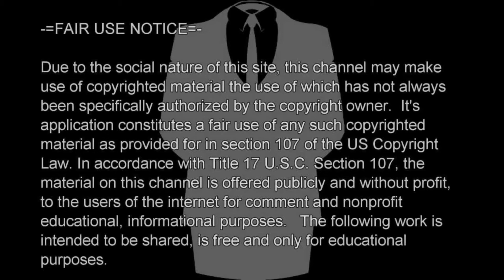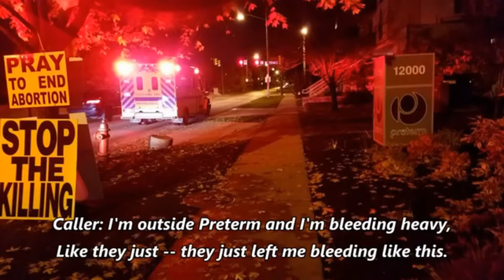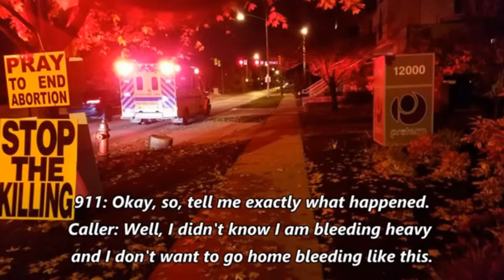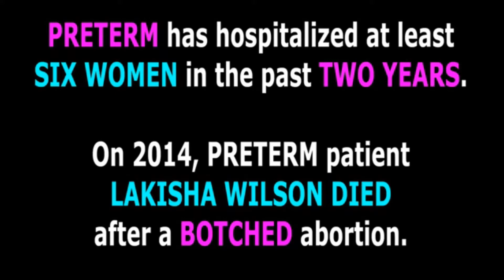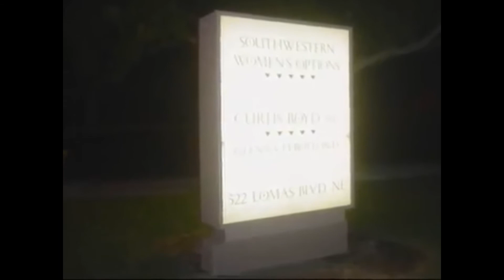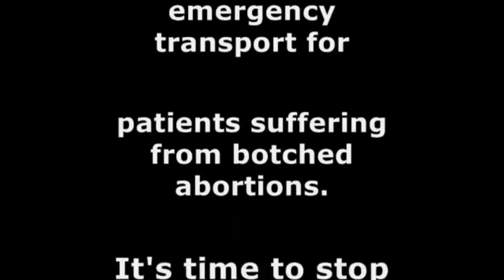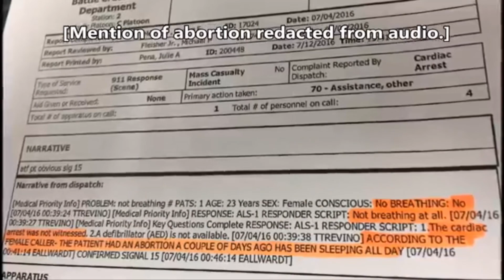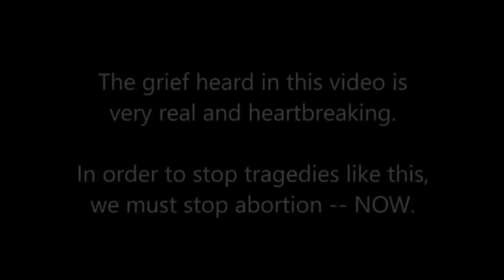Miscarriage of Justice: The Abortion Holocaust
Every year, roughly 1 million babies are aborted in America! However, what you don't know is that countless women are harmed physically and emotionally by abortion every year! This video shares a few of the horror stories that you have never been told!

This channel exists to Exalt the name of the Lord Jesus Christ, Expose false doctrines, modern-day cults, (Hebrew Israelites, Political, Personality) and the false teachers that spew them, engage in meaningful educational dialogue, promote the one and only true gospel of Gods grace and bring glory to the true and living God, and engage in political analysis!!

We also focus on urban apologetics, basic bible interpretation, political commentary and the essence of the biblical gospel
Stay up to date by checking the channel daily for show and premiere dates and times.